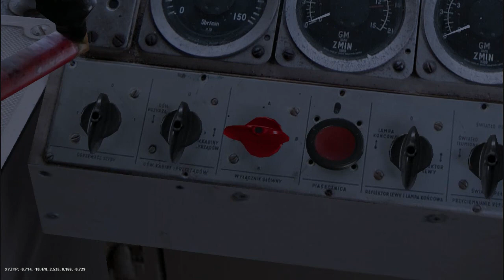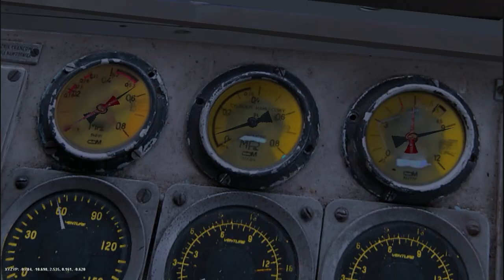TS2010 - Manewry w Kościerzynie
Film przedstawia manewry na stacji Kościerzyna. Nie są one w pełni poprawne, nie jestem maszynistą. Semafory i tarcze nie działają, gdyż nie są jeszcze skonfigurowane. Film prezentuje wykonanie stacji a nie poprawny sposób manewrowania :D